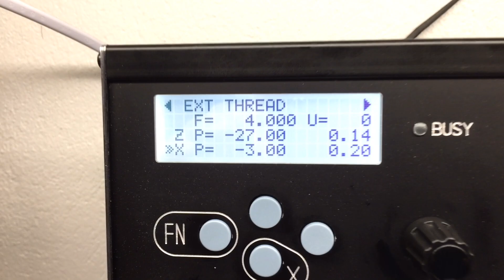Extreme threading with the Electronic Leadscrew ELS II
In this short video I show how fast you can turn your threads with the Electronic Leadscrew. I took a decent 800 rpm, 4mm thread pitch and cut that into a piece of alumium.

This is done on my small leightweight Wabeco D4000 with a Leadshine Hybridservo on the Z-Axis, which allows high acceleration and braking, which we need here. The cutter drives so fast its almost scary. I found it funny to show you.

It is a nonsense thread, I know, but it shows what you can do with the ELS, no gear wheel swapping, just enter the pitch you want and off you go. Even with high speed, the ELS stops in time, and cuts your thread perfectly.